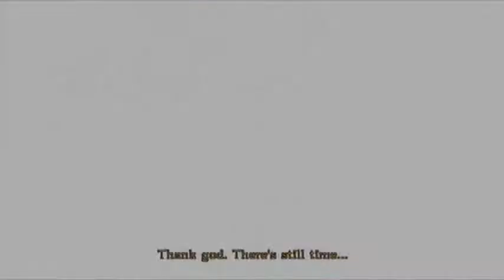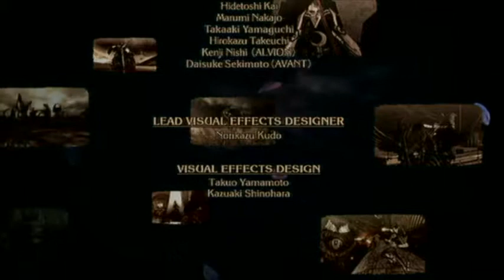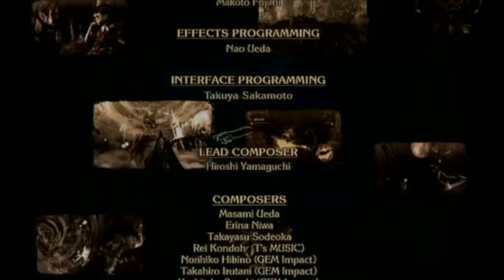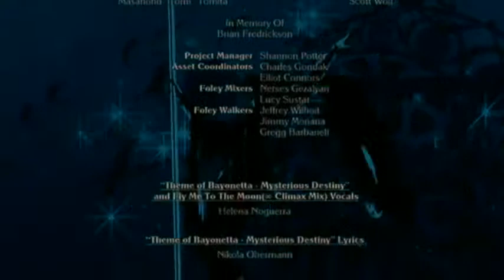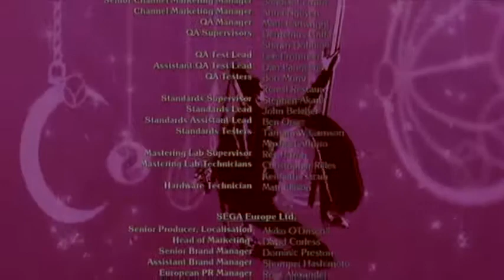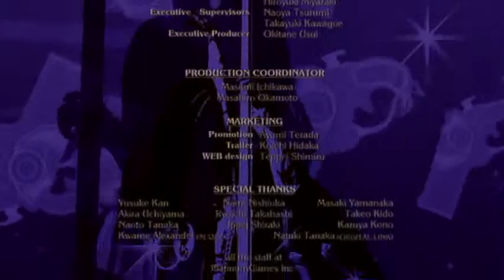Bayonetta Epilogue: Requiem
We take on the final boss jubileus and finish the game. Thank you guys so much for watching this LP and Enjoy.